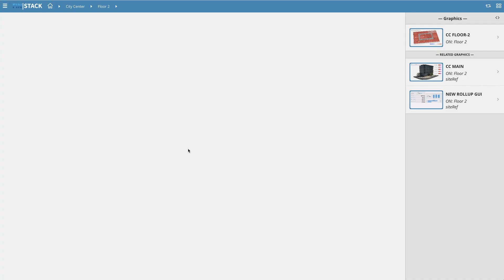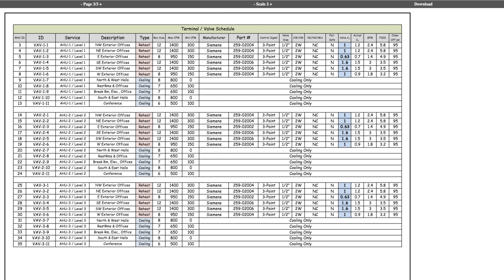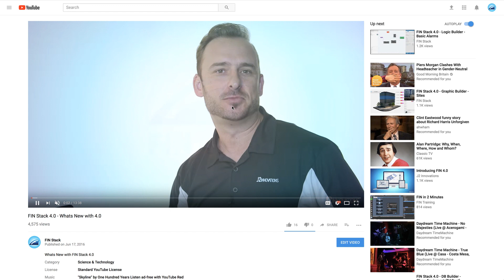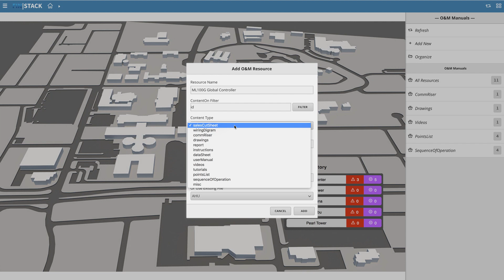FIN Framework 4.5: O&M Manuals App (End User Series)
This is a video designed for End Users who want more information on how to use FIN Stack 4.5's O&M Manuals app. J2 Innovations is a fast-growing, innovative software development company based in California that created FIN Framework, which is a state-of-the-art open platform for Building Automation, Smart Buildings and IoT applications.

The video quickly goes over a few basic regarding context, opening the app, and viewing the resources. It also goes over how to add your own O&M Manual, training Video, or data sheet as an end user! Check it out.

Contact J2 Innovations Today!